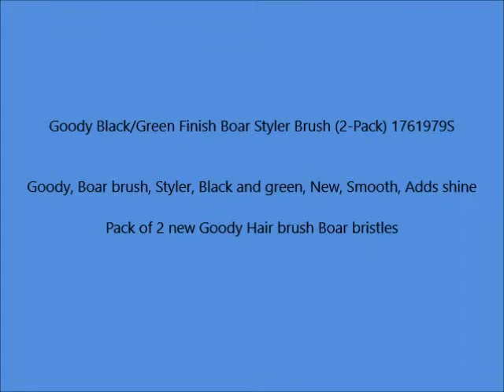Goody Black Green Finish Boar Styler Brush 2 Pack 1761979S